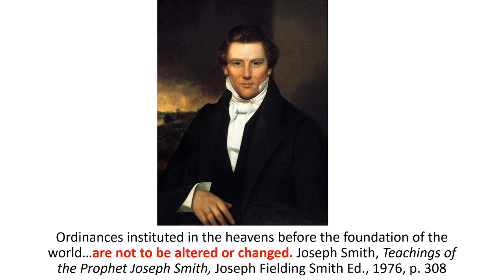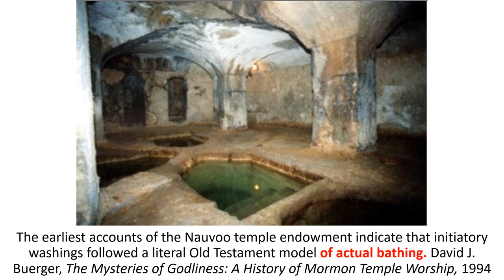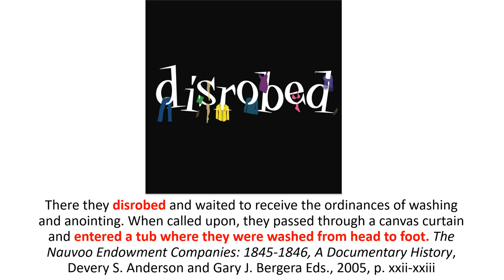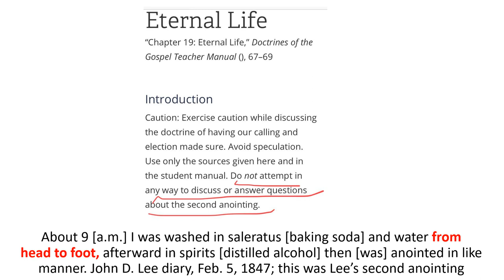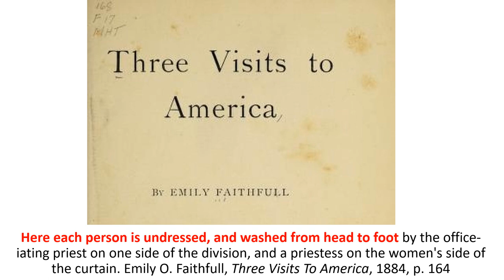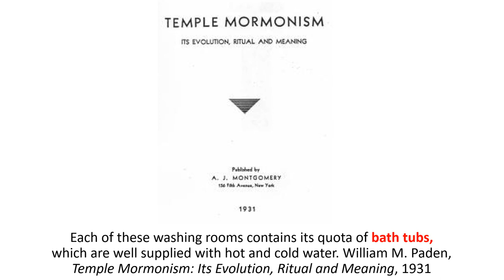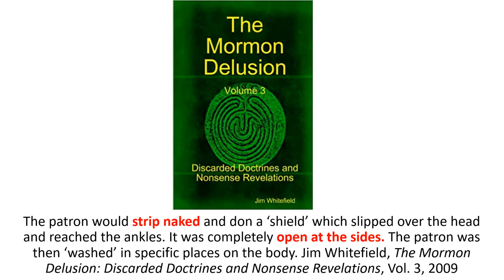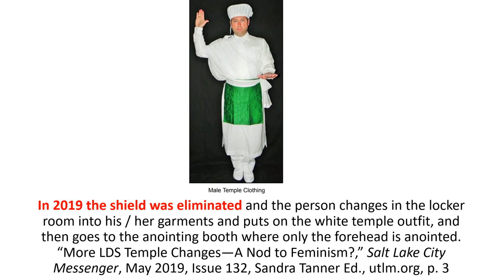Nudity in the Mormon Temple: 1842-2005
The washing and anointing ordinance is still performed in Mormon temples today. However, like most of the temple ceremonies, this ordinance has changed dramatically over time. Initiates used to strip and lie naked in a tub while a member of the same sex rubbed / washed various parts of the body, including the breasts, lips, neck, shoulders, back and loins (genital area). In the 1920s, initiates started wearing a 'shield.' The 'shield' was a broad, loose, shin-length robe, comparable to a poncho. It covered the initiate in the front and back but was open at the sides to allow officiators to touch the various body parts. Initiates were naked underneath this 'shield.' With the introduction of the 'shield', the washing and anointing were reduced to a token dabbing of water and oil on the requisite body parts; tubs fell into disuse. There is some evidence that the 'shield' was removed before the washing ceremony in the 1950s. In other words, you wore the 'shield' into the washing room but then took it off, standing totally naked for the washing and anointing. Starting in 2005, initiates were instructed to clothe themselves in the garment in the privacy of a changing-room cubicle, then to place the 'shield' on top of the garment, before being presented to the washing room. Also since 2005, officiators no longer touch any part of the initiate’s body other than the head. In 2019, the 'shield' was entirely eliminated. Candidates now wear their garments and regular temple clothing when entering the washing room and there is no nudity.

But there was nudity in Mormon temples from 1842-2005.

I use the best sources available to carefully document all of the above, including journals. Mormons are very careful when talking about the secret / sacred temple ordinances, hence much of the data comes from ex-Mormons who have written exposes of temple rites. Most of these exposes are consistent in telling the same story.